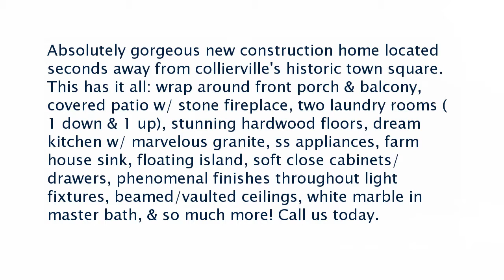Real estate for sale in Collierville Tennessee - MLS# 10012971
328 Washington St
Collierville Tennessee 38017
MLS# 10012971

Absolutely gorgeous new construction home located seconds away from collierville&rsquo;s historic town square. This has it all: wrap around front porch & balcony covered patio w/ stone fireplace two laundry rooms (1 down & 1 up) stunning hardwood floors dream kitchen w/ marvelous granite ss appliances farm house sink floating island soft close cabinets/drawers phenomenal finishes throughout light fixtures beamed/vaulted ceilings white marble in master bath & so much more!